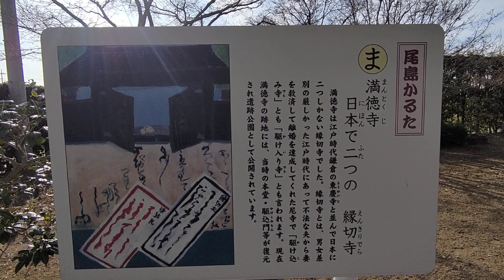「縁切り寺」として有名になったのは江戸時代からですね😃(2)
「縁切り寺」として以前から有名？でしたが「徳川家康の孫娘・千姫が尼僧として入ってから」だと思いますね😨